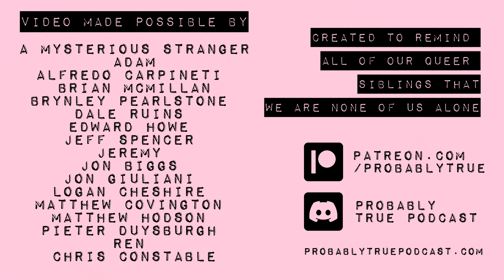How To Have Better Hookups | Probably True podcast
How to make your one-night stands more enjoyable, and have your opponents coming back for more: One 'experienced' tart's guide to better bedroom etiquette for anyone wanting more, better, sex.
These simple tips will help you turn good manners into great sex, and might help you turn a one-off into a repeat performance.
Featuring: Keeping a 'spare' towel nearby, respecting yourself, and why sulking isn't a great look.
Probably True - Stories of queer life and even queer-er sex.
The repeatedly award-winning, slightly filthy storytelling project tackling LGBTQ+ issues in a fun and engaging way. Created to remind all of our queer siblings that we are none of us alone.
Check out the full series by searching for ‘Probably True’ wherever you get your podcasts.
Transcripts, story submissions, and all things Probably True can be found